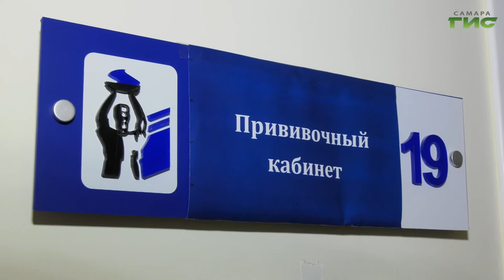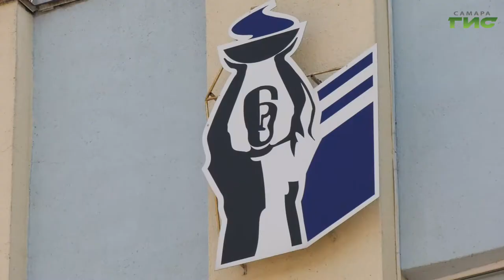Более полумиллиона жителей Самарской области сделали прививку от коронавируса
Вакцинация проводится повсюду. Прививают не только работников предприятий, но и студентов и преподавателей университетов. В мед. университете привили пятисоттысячного пациента. Подробности в нашем сюжете.